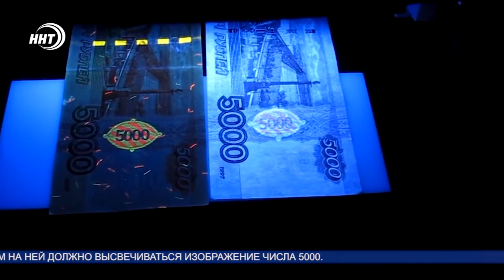Нацбанк Дагестана: в регионе стало меньше поддельных банкнот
Фальшивок становится меньше. Число поддельных купюр в Дагестане сократилось на 41% по сравнению с прошлым годом, сообщает пресс-служба Национального банка по Республике Дагестан.

Чаще всего подделывали пятитысячные банкноты. По словам экспертов, снижению тенденции подделывания денег поспособствовали регулярные проверки счетно-сортировальных машин, обучение кассиров в банках и магазинах.

Чтобы проверить подлинность пятитысячной банкноты необходимо обратить внимание на специальные водяные знаки и другие защитные элементы, например, справа водяной знак - портрет генерал-губернатора восточной Сибири Муравьева-Амурского, а слева – рельефный номинал банкноты, рядом с портретом есть еще один филигранный водяной знак – число пять тысяч, также внутри бумаги есть специальная защитная нить, на которую смотрят как с привычного угла зрения так и при наклоне купюры: при этом на ней должно высвечиваться изображение числа 5000.